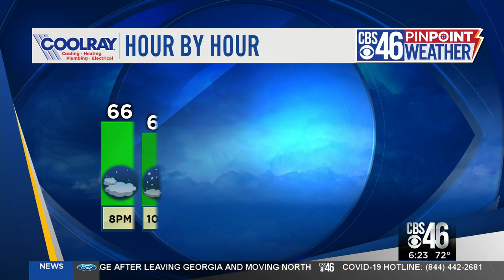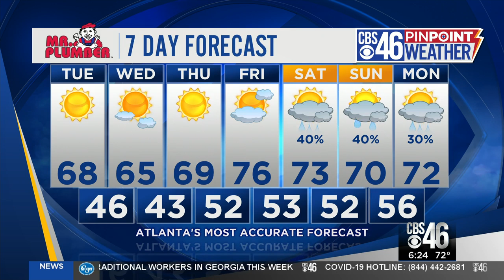CBS46 Evening Streaming for 4/13/20